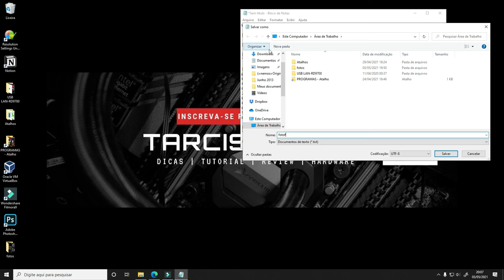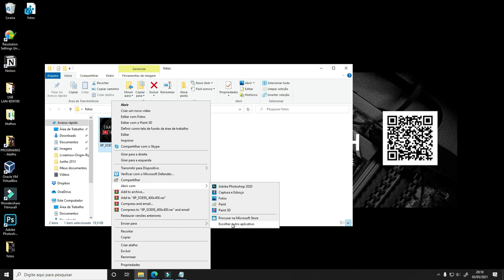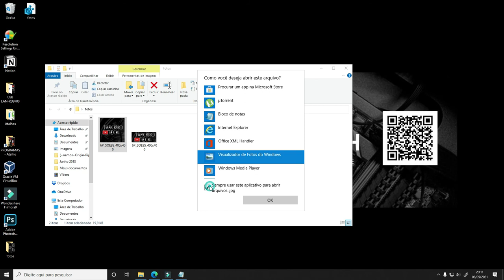ATIVAR VISUALIZADOR DE FOTOS DO WINDOWS 7 NO WINDOWS 10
No vídeo de hoje vou estarei mostrando Como Ativar Visualizador de Fotos do Windows 7 no windows 10.

Copie cole no seu bloco de notas e salve com o nome fotos.reg

[HKEY_CLASSES_ROOT\Applications\photoviewer.dll]

[HKEY_CLASSES_ROOT\Applications\photoviewer.dll\shell]

[HKEY_CLASSES_ROOT\Applications\photoviewer.dll\shell\open]
"MuiVerb"="@photoviewer.dll,-3043"

[HKEY_CLASSES_ROOT\Applications\photoviewer.dll\shell\open\command]
00,31,00,00,00

[HKEY_CLASSES_ROOT\Applications\photoviewer.dll\shell\open\DropTarget]
"Clsid"="{FFE2A43C-56B9-4bf5-9A79-CC6D4285608A}"

[HKEY_CLASSES_ROOT\Applications\photoviewer.dll\shell\print]

[HKEY_CLASSES_ROOT\Applications\photoviewer.dll\shell\print\command]
00,31,00,00,00

[HKEY_CLASSES_ROOT\Applications\photoviewer.dll\shell\print\DropTarget]
"Clsid"="{60fd46de-f830-4894-a628-6fa81bc0190d}"